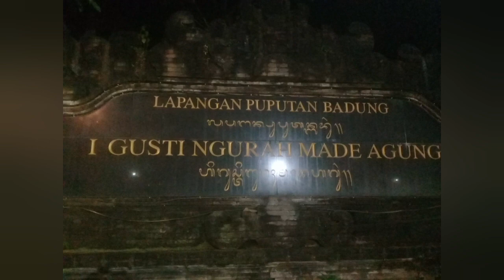MUSIK | BALI | Denpasar Bali Maret 2021 | suling merdu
air mancur didepan kantor walikota Denpasar dan lapangan puputan Badung, salah satu taman kota yang ada di Denpasar biasanya untuk joging olahraga santai bersama teman.keluarga dsb dengan instrumen suling merdu by Farhan Dhika